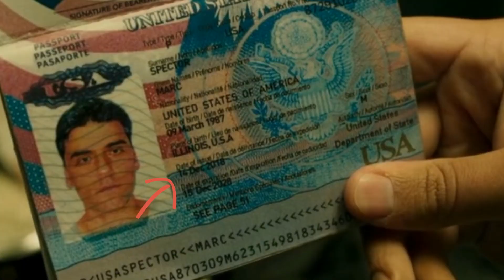Moon Knight Episode 02 Breakdown (With Easter Eggs) | Moonknight Review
Welcome To Cinema Show Review 📽
මම චාමික දේවේන්ද්‍ර 🗣

Do you like it? Then please like it..😊